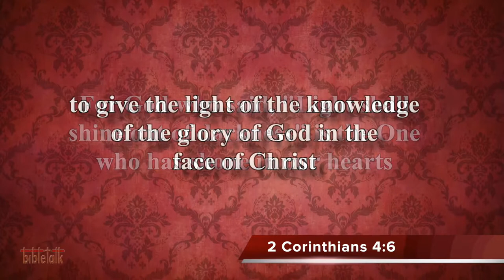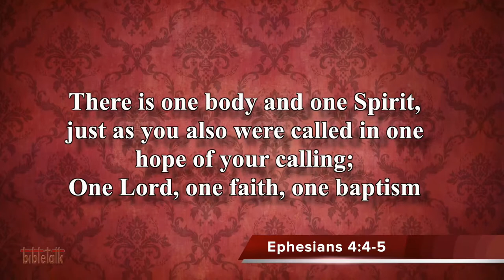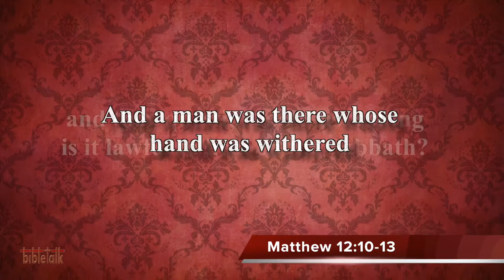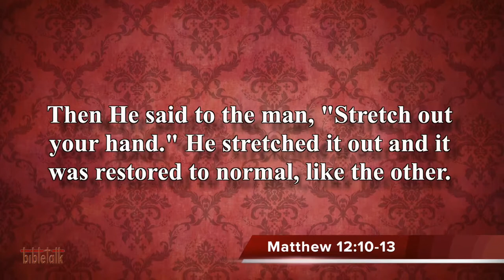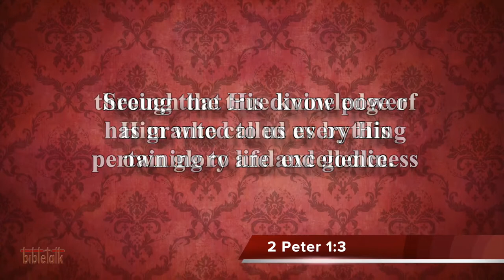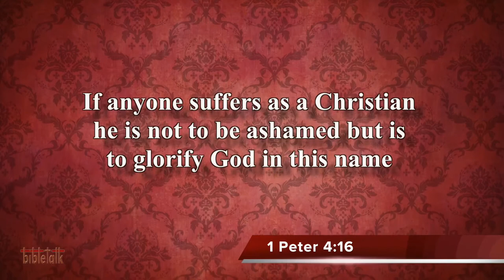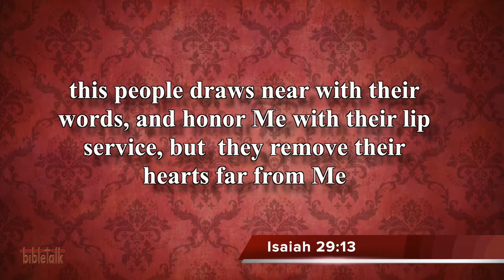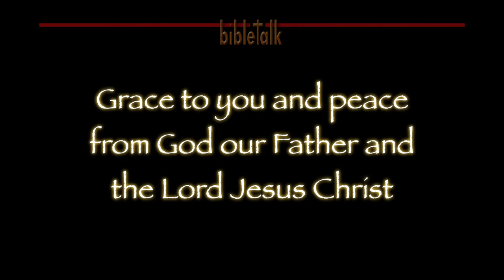In Search of Christianity - Introduction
Introduction to a new series focused on sifting through all of the chaff to seek what true Christianity should look like - and how we can then live it.